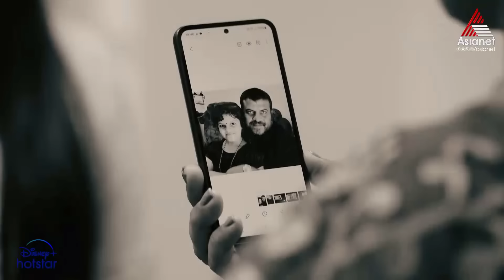ChandrakanthamPromo ഇന്ദീവരത്തിന്റെ രഹസ്യങ്ങൾ തേടിപ്പോയ നന്ദയെ കാത്തിരിക്കുന്നത് ഇനി എന്താകും ?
Chandrikayilaliyunna Chandrakantham || Mon to Sun at 8 PM || Asianet

Circumstances force IPS Gautham to marry Alakananda, an aspiring doctor. What happens when Priyamvada, his first love, stands between them?